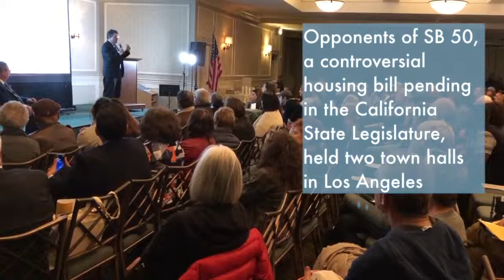Los Angeles, Beverly Hills city councils opposing SB 50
Beverly Hills Mayor John Mirisch and Los Angeles City Councilman Paul Koretz have been two of the most outspoken critics of SB 50, a bill that would change local zoning to allow for more density.

Not included in the video: Mirisch has falsely claimed that California State Sen. Scott Wiener (D-San Francisco), the author of SB 50, thinks single-family housing is racist and immoral. Koretz has also repeatedly said, without evidence, that Wiener thinks single-family housing is immoral.

Wiener has repeatedly denied those claims. He says SB 50 is about rectifying the statewide housing crisis, which has caused high rents and a rapidly increasing homeless population.

Here's a statement from Wiener in response to their opposition and false claims:

“The Coalition to Preserve LA, Mayor Mirisch, and Councilman Koretz are opposing - and misrepresenting - an actual solution to California’s housing crisis. At the same time, they offer no actual solutions to the problem. To be honest, they are pure negative energy, which isn’t helpful as we try to tackle the top problem facing our state. California’s housing shortage is 3.5 million homes - equal to the housing shortage of the other 49 states combined. Moreover, California ranks 49 out of 50 states in homes per capita. Since the early 1960s, California’s population has nearly tripled, while our housing production has declined by about 2/3. This deep shortage is damaging California’s economy, environment, and quality of life. It’s pushing people into poverty and homelessness, making it hard for working families to gain a foothold, preventing young people who grew up in a community from coming back to live there, and creating a new class of super-commuters. California’s housing situation isn’t sustainable.

SB 50 is a good faith effort to address a very real cause of our housing shortage: the fact that in 80% of California (and 70% of Los Angeles), it’s illegal to build any form of housing other than single family homes. This hyper-restrictive zoning makes it illegal to build enough housing, particularly in our job centers and near transit. When we don’t allow enough housing where the jobs are, we end up building more and more sprawl housing, which is a huge environmental problem. SB 50, by legalizing more housing near where people work and near transit, will lead to more housing exactly where we should be putting that housing.

Instead of engaging in a meaningful dialogue about SB 50, the Coalition to Preserve LA, Mayor Mirisch, and Councilman Koretz  are engaging in fear-mongering and spreading false information about the bill. SB 50 contains the strongest tenant protections in existence under California law. Moreover, the root cause of displacement and evictions is California’s failure to build enough housing, leading to surging rents. Councilman Koretz also continues to falsely state that I find single family homes “immoral.” I grew up in a single-family home, and I have nothing against them. Quite the opposite. SB 50 does not ban single family homes. Instead, SB 50 is about choice: it allows people to choose whether to live in a single family home or a multi-unit building. SB 50 creates more housing choices instead of our current practice of forcing people to choose between a single family home or having to leave a community if they can’t afford a single family home.

When a city bans or restricts multi-unit buildings, that city is banning affordable housing. Affordable housing is always multi-unit. So when the Coalition to Preserve LA, Mayor Mirisch, and Councilman Koretz advocate to continue to ban apartment buildings, they’re also advocating to ban affordable housing. I hope these opponents will begin to engage constructively, instead of their current approach of fear-mongering and misrepresenting SB 50.”